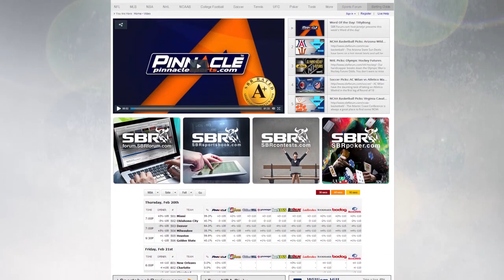NBA Picks: Indiana Pacers vs. Miami Heat Game 4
- The Miami Heat managed to take control of the Indiana Pacers in Game 3 now they hold a 2-1 series lead heading into Game 4. The Heat are once again favored on the NBA odds for tonights matchup, check out where our handicapper believes the value lies.